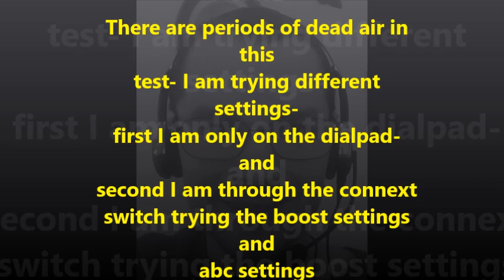noise cancel test VXI Headset system review of UC Proset and Connext with D200 dial pad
Figured out how to record the line so you all can hear the noise cancellation capabilities!